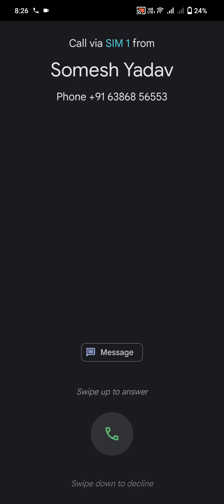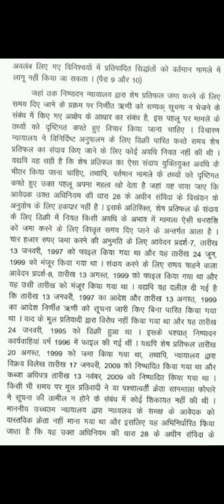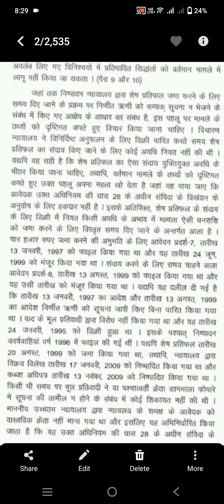80 wpm shorthand dictation